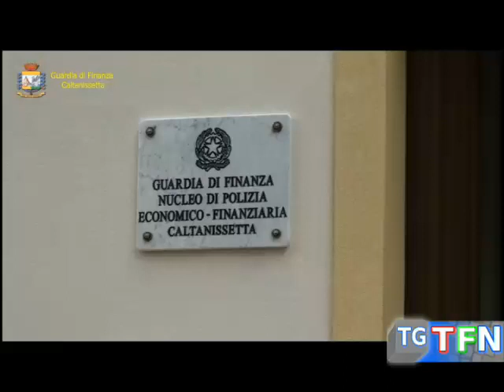Estorsione e autoriciclaggio, architetto ai domiciliari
Un architetto di Santa Caterina ai domiciliari per estorsione ai dipendenti ed auto riciclaggio